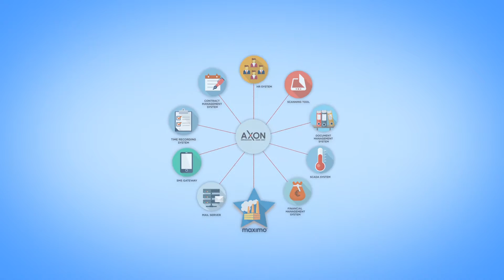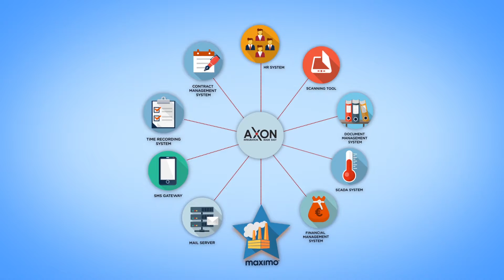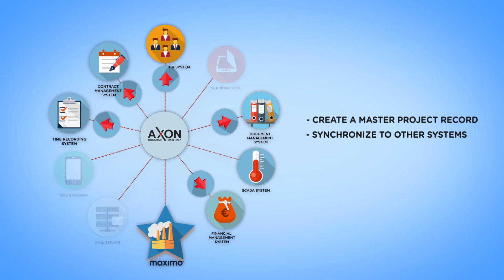AXON – Integration Made Easy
AXON is an integration orchestrator, allowing the creation, modification and management of referential and transactional data workflows between multiple applications and systems, whether real-time, scheduled, or manually triggered.